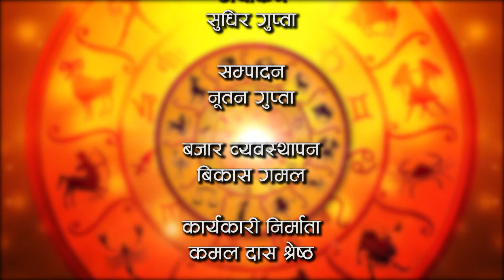रक्षा बन्धन केहो ? जनै पुर्णिमा को पौराणिक बिचित्रमय कथा कस्तो छ ?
दश महाविद्या,ज्योतिष ज्ञान, राशीफल, वास्तु, सुखमय जीवन, धार्मिक  ज्ञान सम्बन्धि थप जानकारिको लागी  ज्योतिष / पंडित बिहड्डम राज तिमिल्सेनालाई सम्पर्क गर्न सक्नु हुनेछ मोबाईल ९८४१३१४१२० .

साथै तपांइको अमुल्य सुझाव,सल्लाह  र प्रतिक्रिया पनि दिनु होला धन्यबाद ।